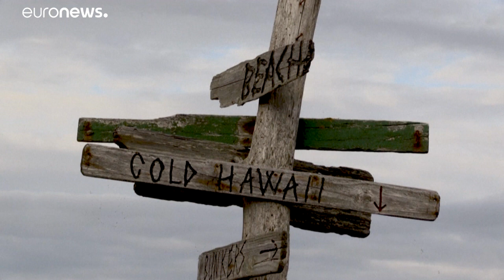Szörfös paradicsom Dániában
A koronavírus-járvány fellendítette a szörf-turizmust az Északi-tenger partján.